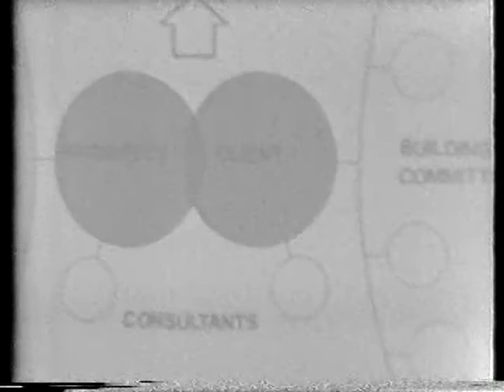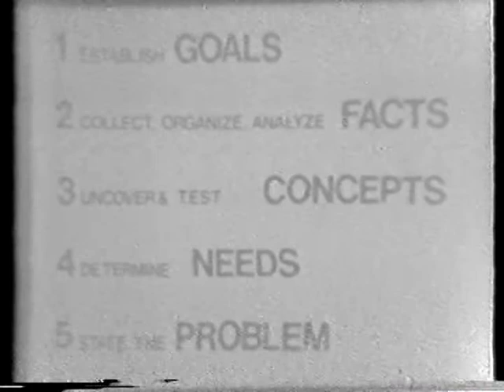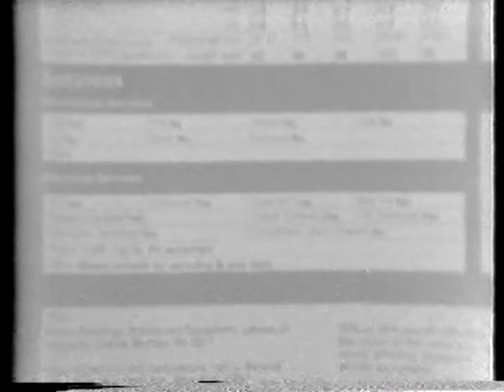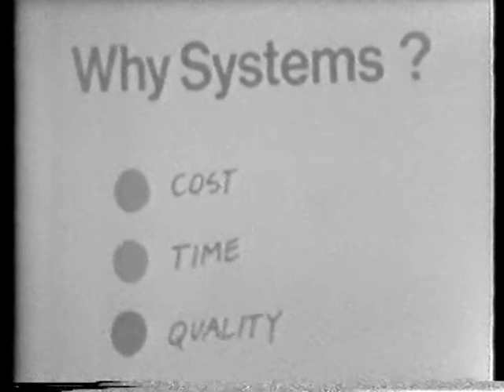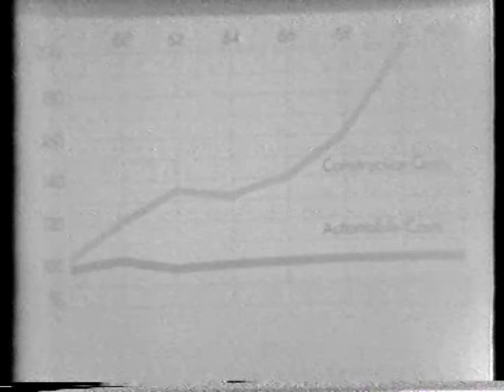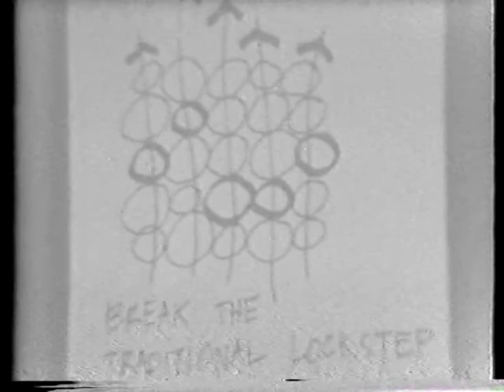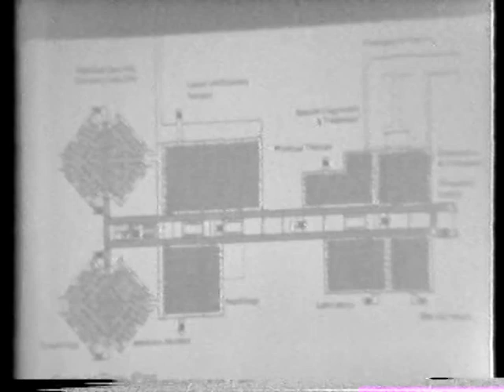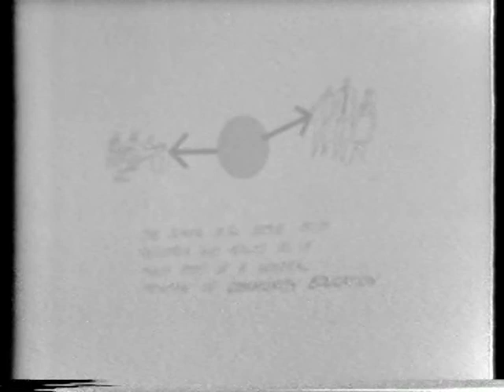Paul Kennon: Innovation in architecture (February 19, 1975)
Paul Kennon of Caudill Rowlett Scott discusses the importance of education and curiosity in innovation. He states that architecture should be responsive to the basic psychological needs of the population. He emphasizes the importance of the paradigm shift of working within a team environment, stating the team should be intellectually and emotionally energetic. He refers to architecture as an extension of human activity and emphasizes the importance of the concept of indeterminacy within architecture to provide a spatial experience. He discusses technology as the means by which the intangible becomes tangible.

Kennon discusses his firm’s team approach and its goal of amplifying individual strengths within the team. He talks about creating equilibrium within the design process and the matrix of organization. He endorses the systems approach, due to its emphasis on speed of construction and quality of living environment. He then discusses the concept of gaming, defined as a game played within the team which challenges roles in order to establish affinities and zoning. He compares the systems approach to the automotive industry and acknowledges architecture’s need to become more efficient.

Kennon discusses various projects completed by his firm. He discusses the design methodology utilized within certain projects, such as gaming. He also discussed some innovative approaches applied to the New York Philharmonic, implementing computerized ceiling panels. Within the Akron Performing Arts Hall, they reduced the weight of the ceiling utilizing a catenary system, which incorporated stage rigging and located the counterweights in the lobby that served as a sculptural piece. Kennon discusses the implementation of a chassis that provided a functional grid for elements to plug in to for a medical facility interested in keeping spaces flexible.

Kennon discusses various projects that seek to challenge hierarchies and that utilize concepts of gaming, indeterminacy, and energy conservation. In Columbus, Indiana his firm is working on four projects, a school, a bank, a phone company building, and a tennis/golf club. The community school utilized concepts of gaming to develop the program, and incorporated indeterminacy in order to allow the building to serve multiple functions within the community. The bank and phone company building explored the avenues of energy conservation with the incorporation of green elements, while exploiting energy capabilities and challenging norms of human interaction. In the tennis/golf club, they sought to incorporate natural ventilation and a windmill as a supplemental energy conductor.

Kennon discusses design progress and product by looking at the differences between participation and commitment. Kennon reflects on the importance of intellectual, emotional and physical curiosity to produce innovation. He goes on to emphasize architecture’s need to be responsive to the psychological needs of people, the relationships between humans and humans, humans and objects, comfort, security, privacy among other factors.